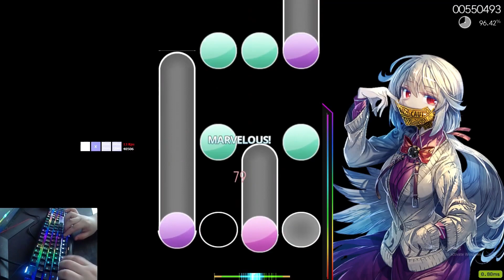Osu!mania Scattered Faith - Kurokotei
Had to delay this one because of the difficulty. I’m unable to beat the loved version of this map. Found this one in graveyard. It’s still really difficult. But I got it nonetheless